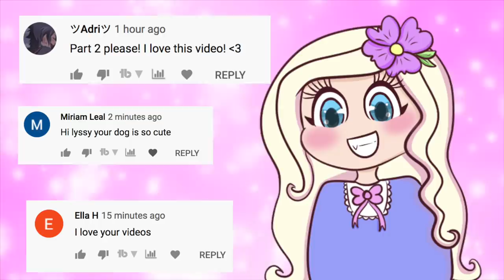Among Us But I Used a Color Wheel to Pick Who to Kill or Follow!!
~*:･ﾟ✧♥ ~*:･ﾟ✧♥ ~*:･ﾟ✧♥ ~*:･ﾟ✧♥